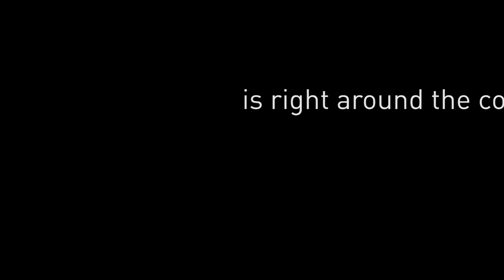How To Video: Train a Hawk & Dating Advice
My goal is to find people that live the most interesting lives and figure out what they've done differently to accomplish their dreams.

This video features Oliver Connor (my brother), former marine mammal trainer (dolphin, seals, etc) and current License Falconer.  An expert in animal training and even passes along a few dating tips for those who need both.